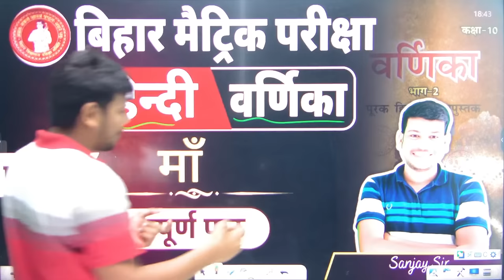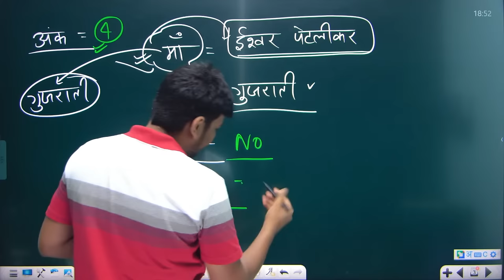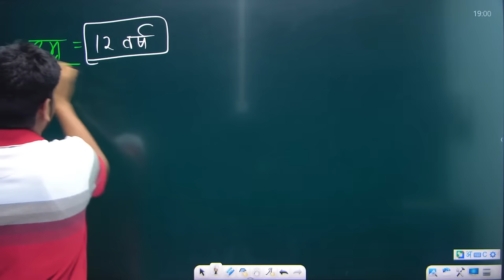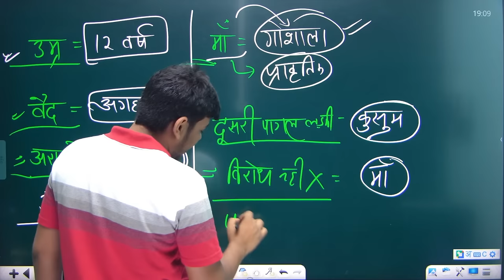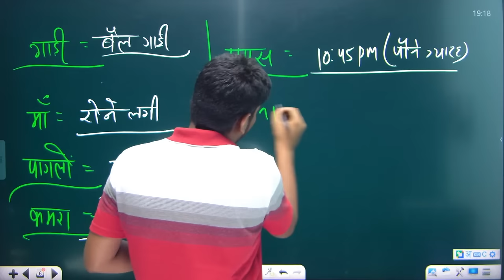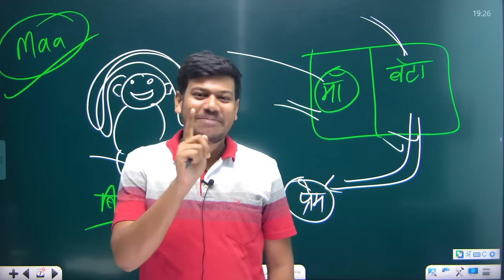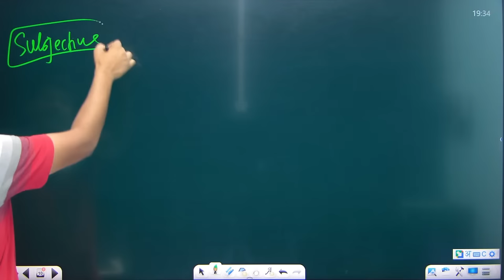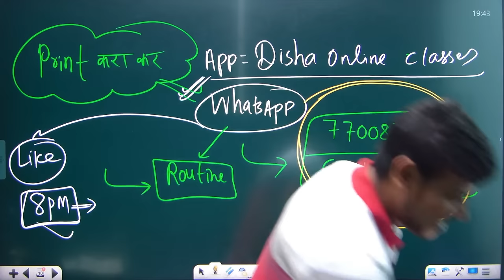माँ ( कहानी ) Maa Full Story in Hindi, Class 10th || माँ वर्णिका कहानी क्लास 10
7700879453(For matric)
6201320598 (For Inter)